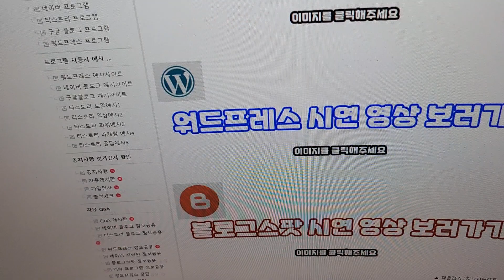워드프레스 티스토리 네이버 블로그 프로그램 무료나눔 합니다 구름과자 관련 무료나눔 공지사항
[지피티 마스터 chatgp] 네이버 카페로 초대합니다.
From 라오유튜브

새로나온 블로그 스팟 예시!

방문후 게시글 좋아요 한개

방문후 게시글 댓글 1개

라오 Facebook : 나민흠
라오 Instagram : mhna98_
라오 TikTok : 라오유튜브
라오 Facebook 페이지 : 라오프레스 , 라오유튜브

0:00 인트로
0:28 블로그 자동포스팅 프로그램 무료나눔
0:36 네이버 카페 신규 오픈했습니다
1:17 무료나눔 참여하는 방법과 조건
1:39 프로그램에 장점과 단점 설명
2:01 리뉴얼된 버전 설명
2:12 프로그램 할인 2024년도 적용
3:40 아웃트로